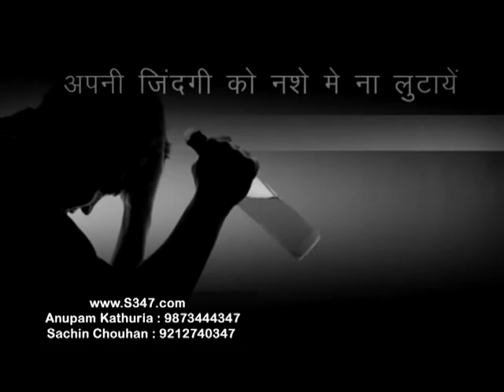XOXO Quit Addiction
Team : Anupam Kathuria, Sachin Chouhan, Monika Kathuria